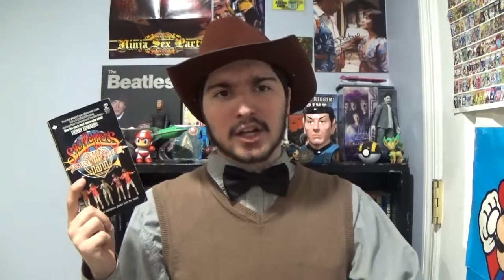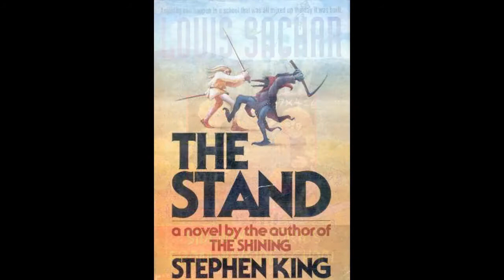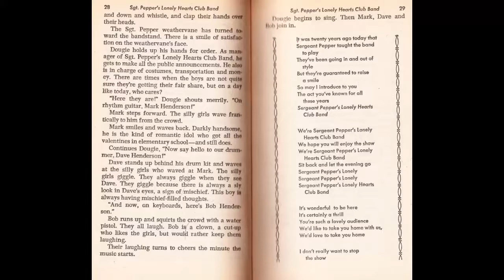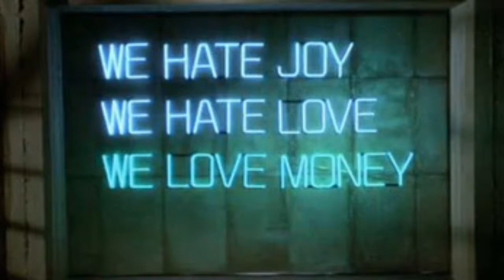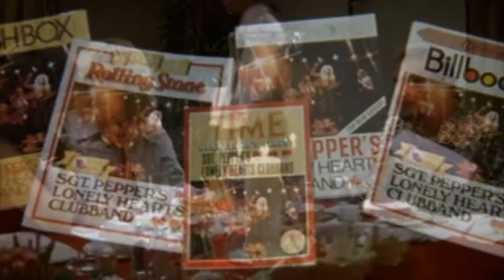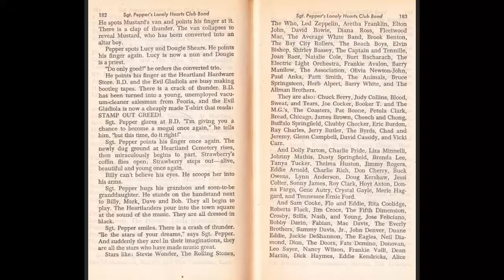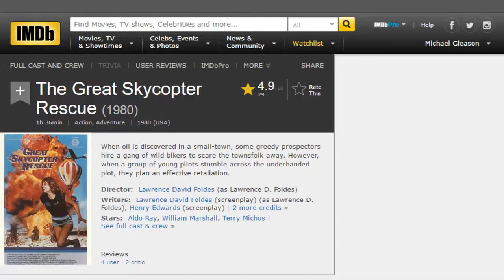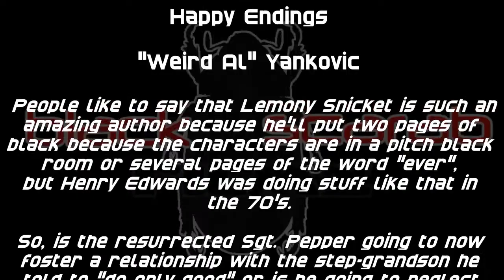The Literary Lair: Sgt. Pepper's Lonely Hearts Club Band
This week, Mike tries to find out how the heck you can novelize a rock opera with the novelization of the Robert Stigwood produced Sgt. Pepper's Lonely Hearts Club Band movie.